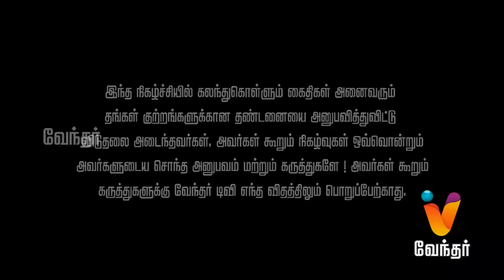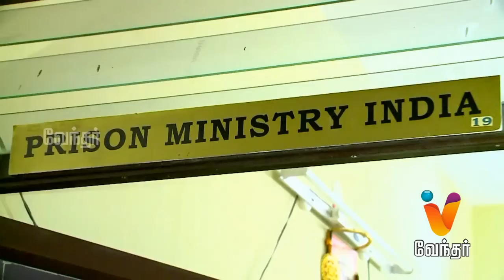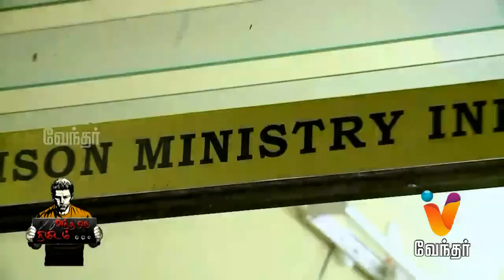Andha Oru Nimidam- episode - 7